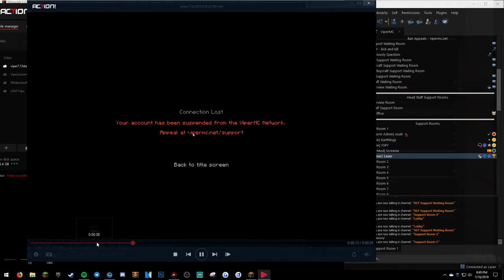SAND TRAP IS BACK + I GOT BANNED?!? (Minecraft HCF)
📋 Server Info:
» IP: play.ViperMC.net

» Sub Count: 23,577
» Number of People Trapped: 5